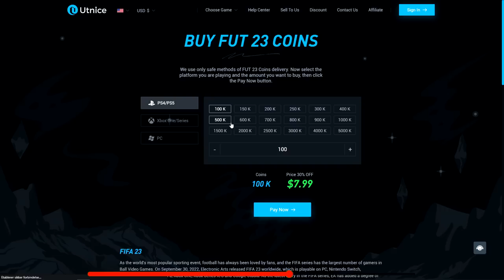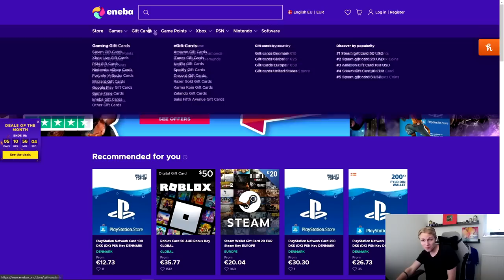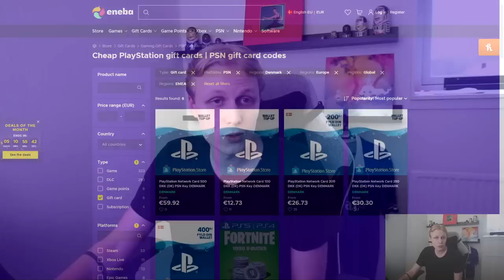ER DET HER MIN VILDESTE PACK OPENING I ÅR?!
Køb billige og sikre FIFA 23 coins Brug rabatkoden "Krause" og få 5% rabat!

Tak! :)